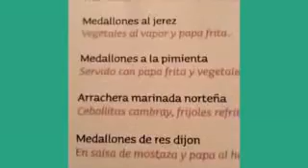Very funny Baby Dances